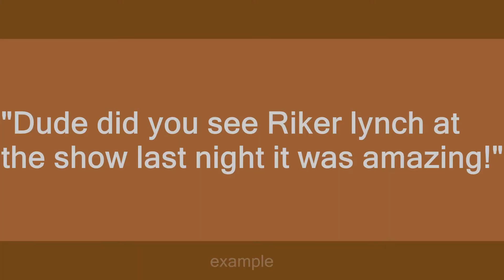riker lynch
Slang flashcards: